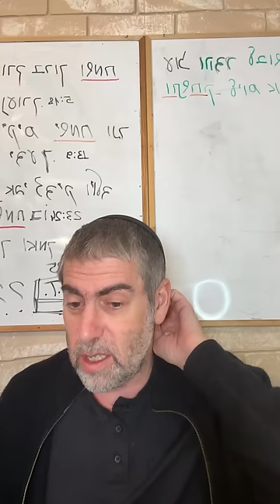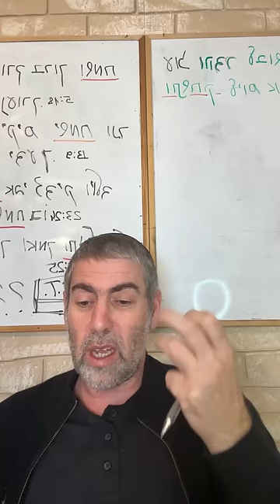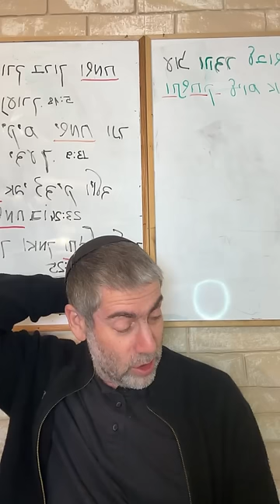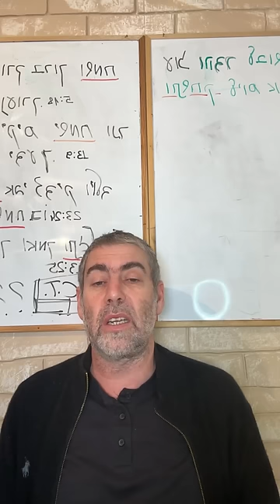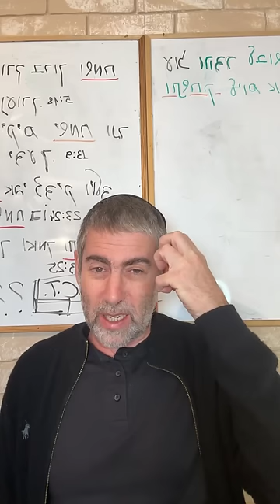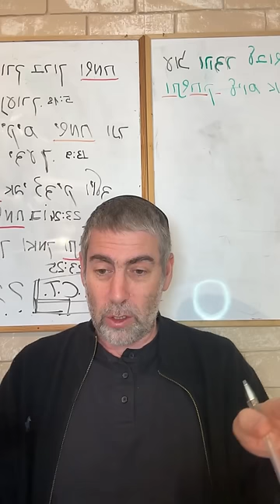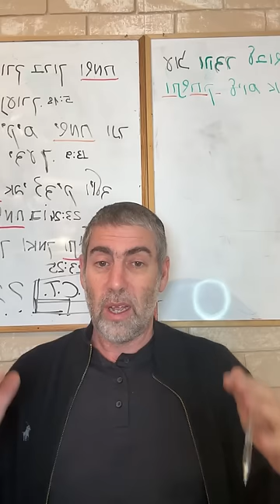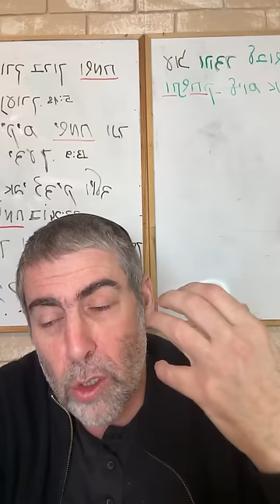✡️ Ицхак Пинтосевич: Как создать рай на земле? Гони прочь уныние. О благодарности. Урок 42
Что говорил раби Нахман об устройстве этого мира, о страданиях человека и о понятиях рая и ада? Что должен представлять из себя мир согласно его учению?
Как начать жить в раю? Простые действия, о которых мы не задумывались.
Главный инструмент трансформации всей жизни человека к добру. Почему жалобы и нытье - деструктивный путь?
Как правильно подходить к решению маленьких проблем? А больших?
Состояние уныния - ужасный грех. Что писал о нем раби Нахман? Роль инстинктов в пробуждении отрицательных эмоций и страхов внутри нас. Идея программы выживания, которая включается впустую.
С чем можно сравнить уныние? К каким последствиям оно приводит?
Только переход от уныния к радости и благодарности способен привести к спасению.
Как следует действовать страдающему, если он по-настоящему хочет разрешить свою ситуацию и наладить жизнь?
Какие две возможности и только они есть в этом мире?
Изучение книги рава Зелига Плискина "Thank You". Важность мысленной подготовки к благодарности. Как работает мышление человека с точки зрения биохимии?
Человек не знает, будет ли впереди хорошо или плохо. Почему программировать себя на хорошее - в любом случае правильно?
Если даже что-то не сложилось так, как ожидал человек - нужно помнить, что все, что делает Вс-вышний - для добра.
Пример с человеком, который идет к другому с просьбой дать ему в долг 1000 долларов, и варианты развития ситуации.
В развитии качеств и росте в различных сферах жизни важно знать соответствующие законы и правила, чтобы действовать правильно. Что приоритетнее - знание правил или близкие отношения с Вс-вышним?